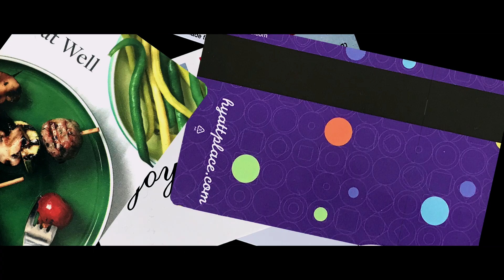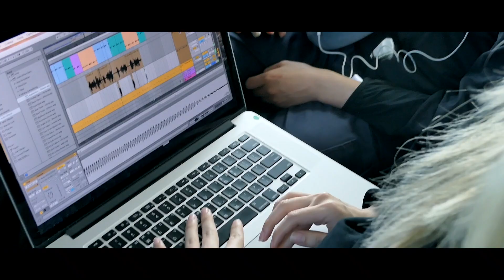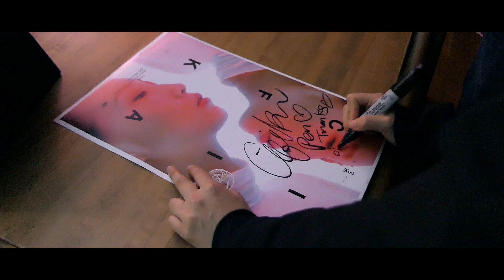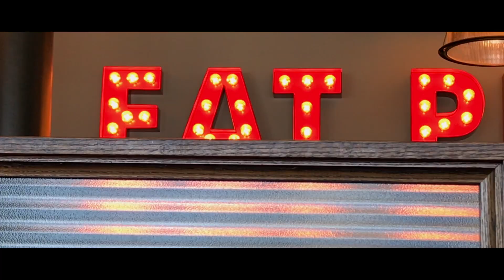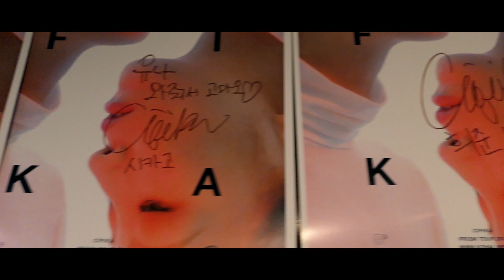SHORT TERM MEMORY : CIFIKA US Tour Documentary Part 1 (ENG Sub)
A documentary of CIFIKA's US Tour 20180304~20180407